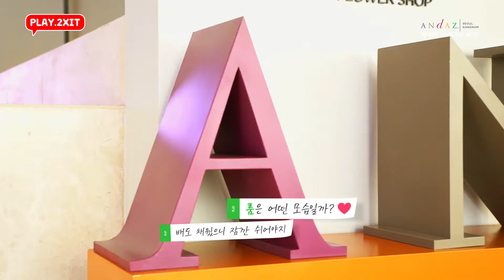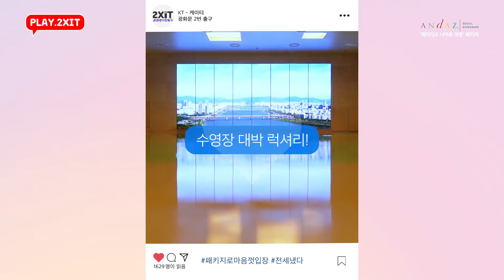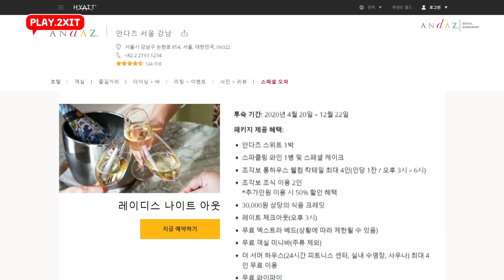[KT] 안다즈 서울 강남_레이디스 나이트 아웃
안다즈 서울 강남에서 "레이디스 나이트 아웃"이라는 패키지를 진행하는데요,
저희가 재미있게 영상으로 만들어 보았습니다.

이 패키지는
2020년 4월 20일~ 12월 22일까지 진행한다고 하니 관심가져주세요:)

[패키지 제공 혜택 요약]
-안다즈 스위트 1박
-스파클링 와인 1병 및 스페셜 케이크
-조각보 롱하우스 웰컴 칵테일 최대 4인(인당 1잔 / 오후 3시 – 6시)
-조각보 조식 이용 2인(추가인원 이용 시 50% 할인 혜택)
-30,000원 상당의 식음 크레딧
-레이트 체크아웃(오후 3시)
-무료 엑스트라 베드(상황에 따라 제한될 수 있음)
-무료 객실 미니바(주류 제외)
-더 서머 하우스(24시간 피트니스 센터, 실내 수영장, 사우나) 최대 4인 무료
-무료 와이파이